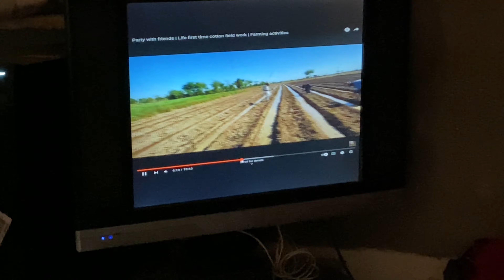Boht khrab mosam main teli lga di | Nuqsan ho geya | Farming activities